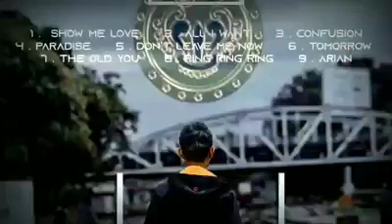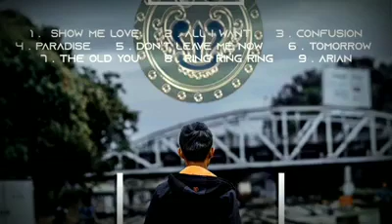Arian - by Shine